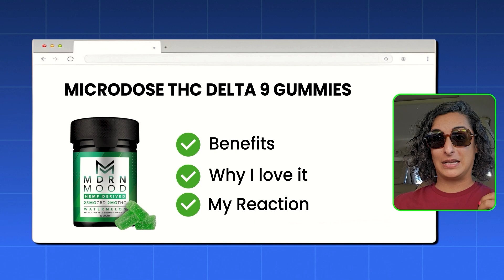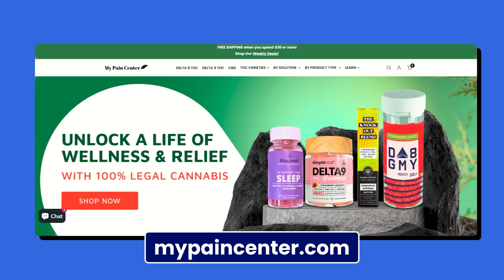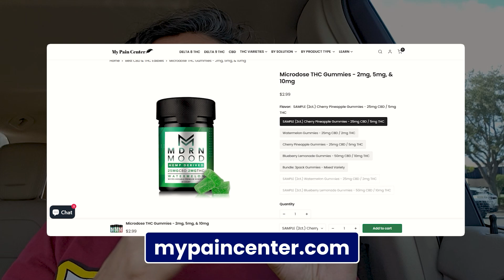I Took Microdose Delta 9 THC Gummy | How Can It Help Your Pain and Anxiety?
In this video, I experiment with a Modern Mood 25mg CBD and 2mg THC gummy before a massage, and the results are incredible. If you're curious how combining CBD and Delta-9 THC can help with relaxation, pain relief, and stress reduction, this is a must-watch!

As someone who experiences stress, muscle tension, and chronic pain, I wanted to see how this low-dose gummy would affect my overall well-being. Throughout the massage, I share my real-time reactions, exploring how this combination worked to ease anxiety, reduce inflammation, and promote deep relaxation. The effects were almost immediate, helping me fully unwind, destress, and enjoy a calming experience.

Whether you’re dealing with chronic pain, looking for ways to reduce inflammation, or want to amplify relaxation, this video highlights how CBD and THC can make a real difference. By the end of the session, I felt incredibly rejuvenated and pain-free. This gummy contributed to a profoundly stress-free experience, showing the potential for managing pain and tension through CBD and THC.

If you're new to CBD or THC or curious about their impact on relaxation, chronic pain, and overall well-being, this video will give you a first-hand look at the effects of a low-dose combination of CBD and Delta-9 THC.